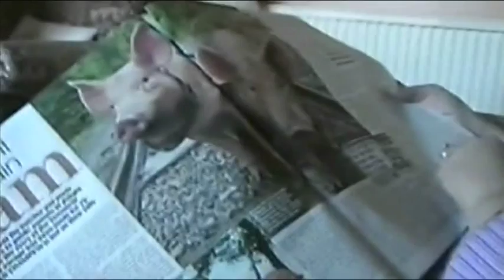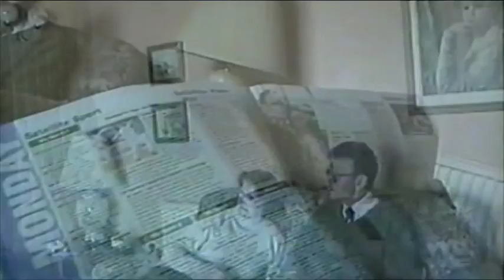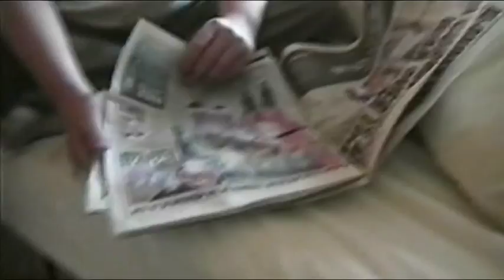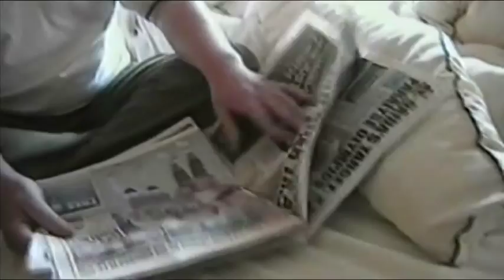DAD IN CUMBERNAULD episode 25 I DAD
I DAD volume 5 (2004)